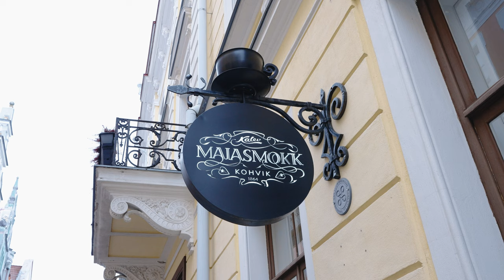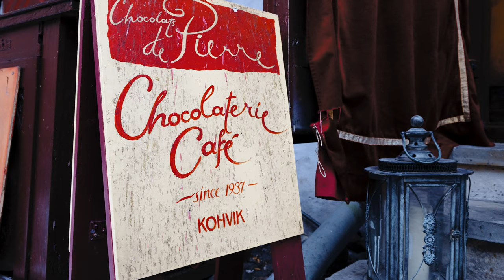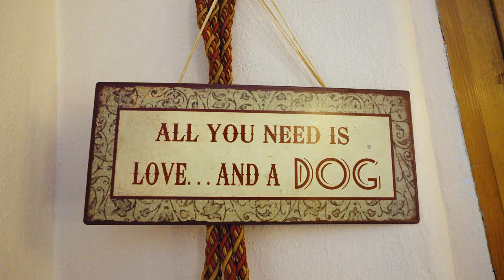10 Cafes In Tallinn to Visit | Food Guide 2023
In this episode, I will be showing you amazing 10 cafes in Tallinn that should be on your radar. We will visit some iconic places that have been in business for over 70 years, check out independent bakeries, see gorgeous cafes to bring your dates to and sample some healthy yet delicious vegan goods.

The full list of places that I have visited:

1. Maiasmokk - The Oldest Cafe in Tallinn

2. Pierre Chocolaterie - French Cafe in one of the Cutest Courtyards

3. Gallery Cafe - Stylish Brunch Spot in Rotermann

4. La Boulangerie - Classic French Bakery in Porto Franco

5. Paris Deli, Bistro and Restaurant - A Piece of Paris in the City Centre of Tallinn

6. Karjase Sai - Independent Bakery at the end of Kopli

7. Fika - 3rd Wave Coffee Shop in Telliskivi

8. Narva Cafe- Value for Your Money Cafe

9. Kringel - Delicious Vegan Food and Pastries

10. Eclair Factory Tallinn - Biggest Variety of Eclairs in Tallinn

Fotografiska - Open Space Coffee Shop in Telliskivi (7:48)

NOP - Cafe and Cozy Garden in Kadrirog (6:24)

Staapli 3 - Art Cafe in Noblessner (2:34)

ROST Bakery in Rotermann (0:43)

00:00 Best Cafes in Tallinn
00:33 Maiasmokk
02:03 Pierre Chocolaterie
03:59 Gallery Cafe
05:25 La Boulangerie
07:50 Paris Pagar
09:29 Karjase Sai
12:00 Fika Cafe
13:40 Narva Cafe
15:22 Kringel
17:04 Eclair Factory